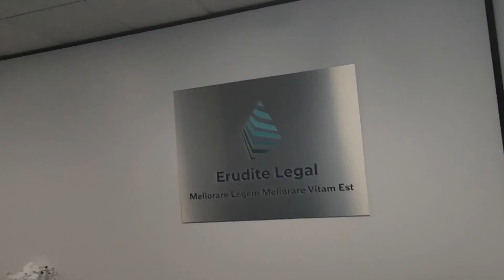16. Come on... I left rummaging through perfectly good dumpsters for this!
Sam Cucchiara heckles Lulu with questions about the firm’s external clients. Lulu reminds Sam Cucchiara that she does not wish to engage with him and turns her phone camera toward him. Sam Cucchiara looks embarrassed and walks away. Sam Cucchiara then tiptoes into the office and hides behind a wall as he eavesdrops on Maria’s exchange with Howard Rapke.